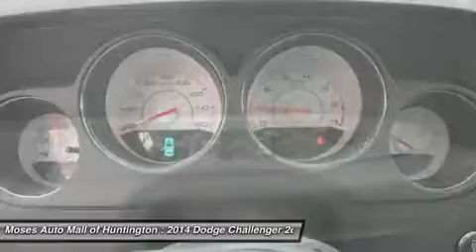2014 DODGE CHALLENGER Huntington, WV G15234A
2014 DODGE CHALLENGER Huntington, WV
Stock# G15234A

5200 US Rt. 60 E.

** CLEAN VEHICLE HISTORY...NO ACCIDENTS **, ** RECENT TRADE IN **, ** NEW TIRES **, ** TWO SETS OF KEYS & BOOKS **, and HEMI 5.7L / V8** **6 Speed Manual**.

This beautiful 2014 Dodge Challenger is the car that you have been looking for. This wonderful Dodge is one of the most sought after used vehicles on the market because it NEVER lets owners down. This Challenger is nicely equipped with features such as Radio: Uconnect 130 AM/FM/CD/MP3, Remote keyless entry, SIRIUS Satellite Radio, Split folding rear seat, Spoiler, Steering wheel mounted audio controls, and Telescoping steering wheel.

Drive this muscle car home today...we are just minutes from Hurricane, WV, South Point, OH and Ashland, KY.